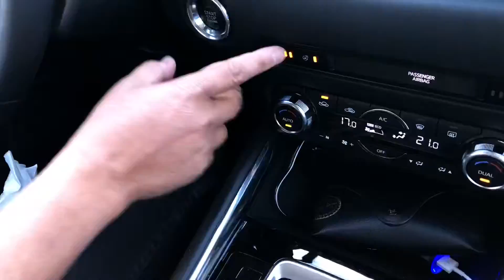ตะลุยMazda CX-5 Norway-Finland Sweden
17-29 Sep ไปเปิดประสบการณ์สุดขอบฟ้ากับมาสด้า Denmark-Sweden-Finland-Norway ระยะทางกว่า 6,000 กิโลเมตร กับมาสด้า CX-5 Skyactive D

โดยกลุ่ม 2 จะขับช่วง Norway-Finland-Sweden กว่า สามพันกิโลเมตร ภาพที่เห็นเป็นของกลุ่มสอง ติดตามกันนะคะ กับคุณอุทัย เรืองศักดิ์ ผู้จัดการฝ่ายประชาสัมพันธ์ของบริษัทมาสด้าเซลสประเทศไทยให้ข้อมูลรายละเอียดได้ชัดเจน